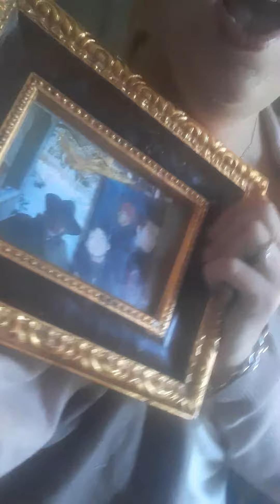amy Erica eagan Tony Eagan. ava maia.